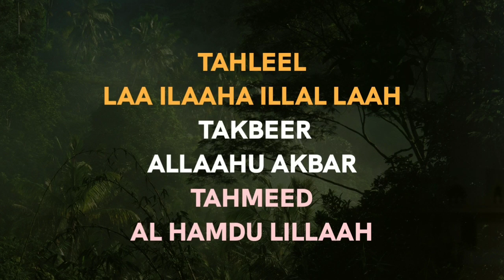BAKRID SE 10 DAYS PEHLE YE ZIKAR ZAYADAH KARTE RAHE || TAKBEER, TAHLEEL, TAHMEED SUNE AUR SHARE KARE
اعوذ باللہ من الشیطٰن الرجیم بسم اللہ الرحمن الرحیم